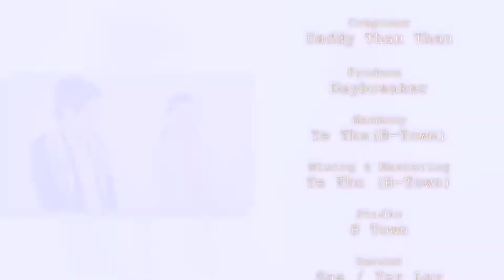ခင်ခင်ထား - ခင်ထား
သီချင်းအမည် - ခင်ခင်ထား
တေးဆို - ခင်ထား